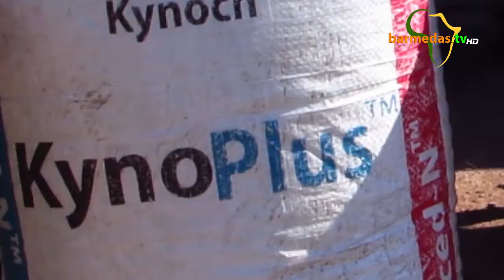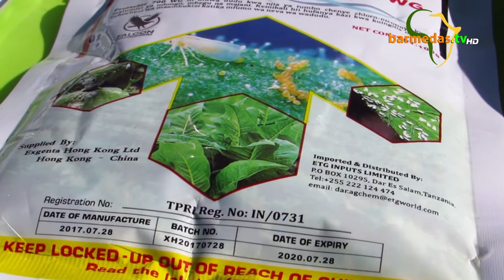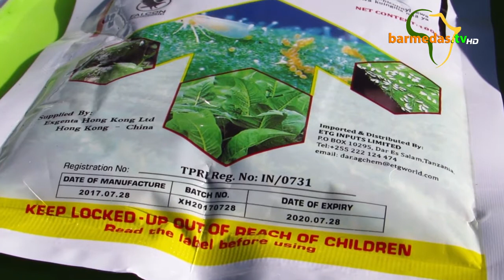ETG Yatoa Semina na Elimu kwa wakulima kisesa Jijini Mwanza